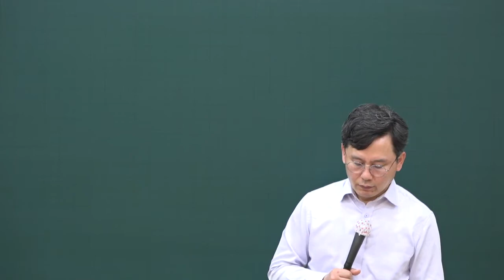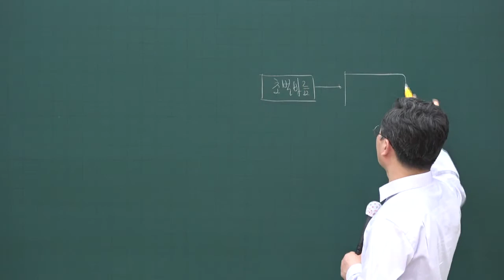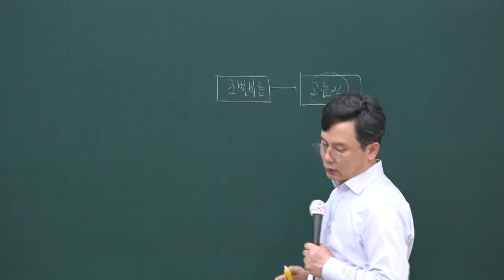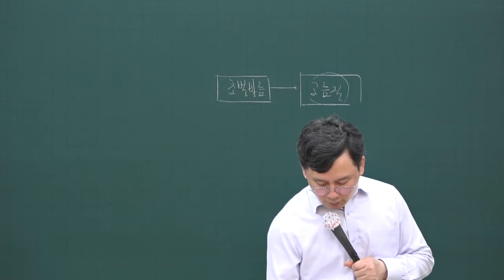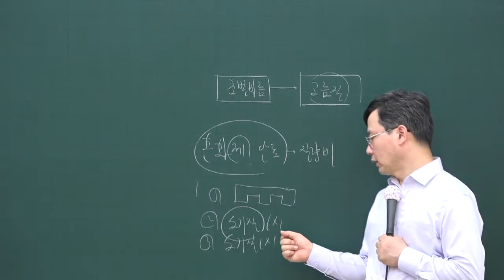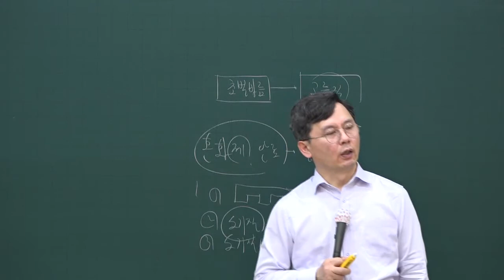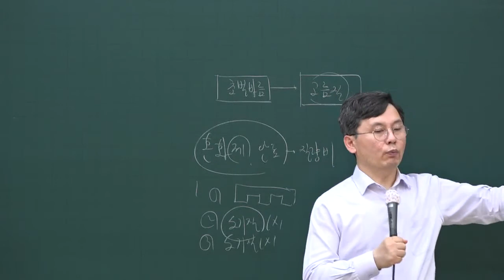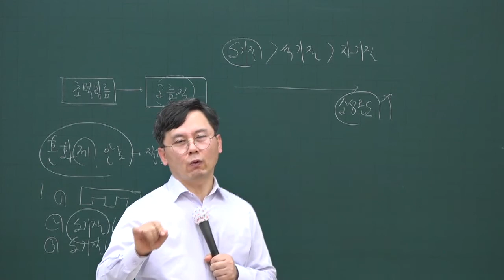[주전무] 2020년 주택관리사 시설개론 문제풀이과정 5-14